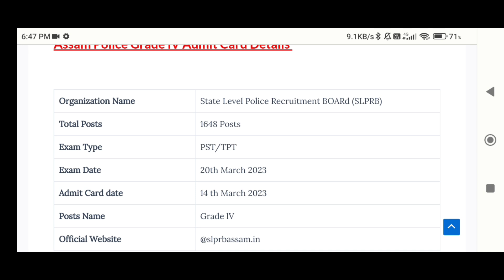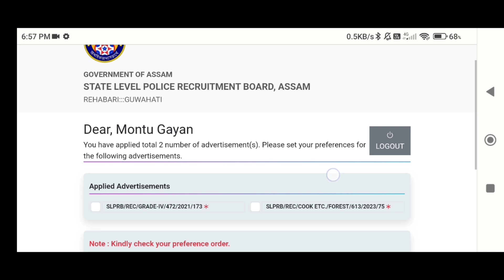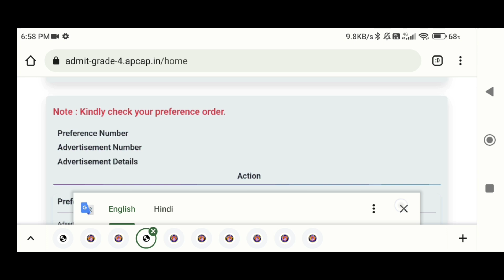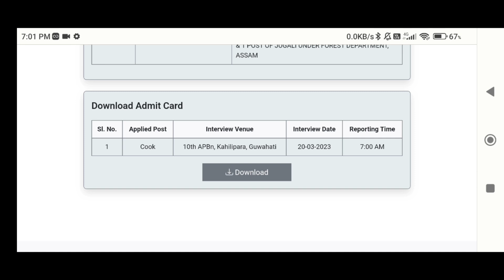🔥Good News Assam Police PST 1648 টা পদৰ Admit card আহিগল Big update🔥